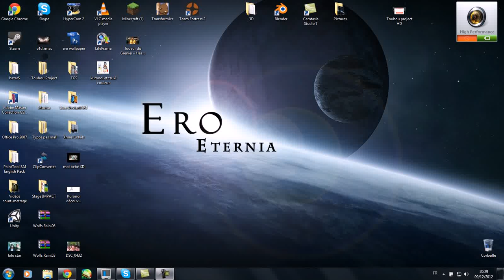Ero is having fun ! x)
Music: epic music of an popular singer named Ero ._.

I do not intend to sell this video nor am I making any kind of profit with it while the music is included in it, therefore no copyright infringement is intended or promoted.

Do not use, copy, steal, or re-upload this video in part of full anywhere else on the internet.